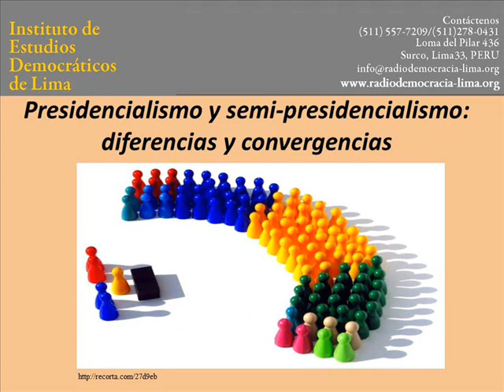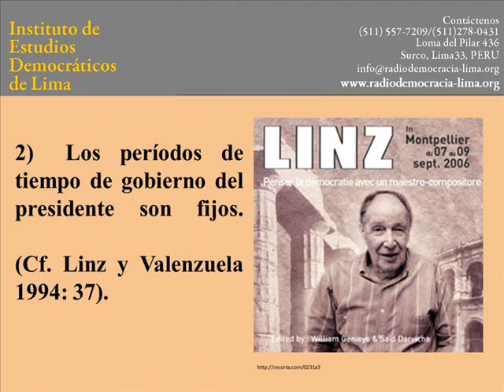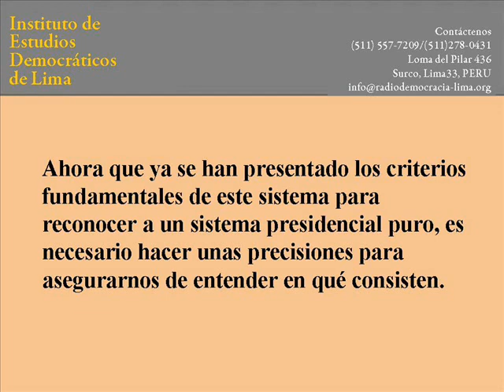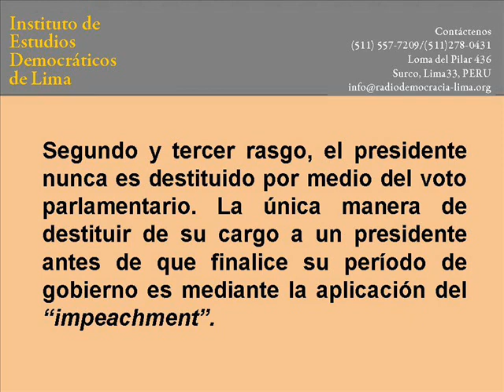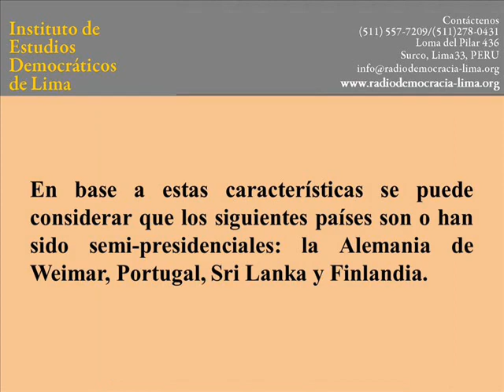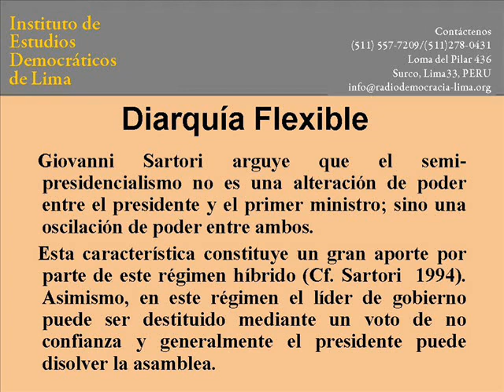Presidencialismo y semi-presidencialismo: Radio Curso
Radio curso que busca explicar dos modelos de dirección gubernamental democrática: el presidencialismo y el semi-presidencialismo; uno de tradición americana y el otro de tradición francesa.